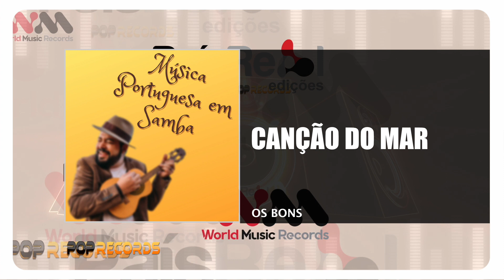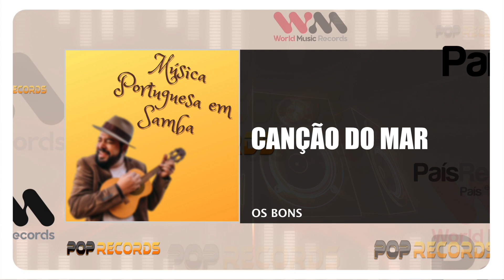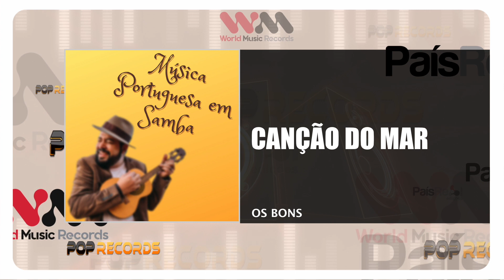Os Bons - Canção Do Mar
OS BONS
ÁLBUM: MÚSICA PORTUGUESA EM SAMBA
Edição - 2010
Faça o Download ou ouça na sua plataforma digital favorita: